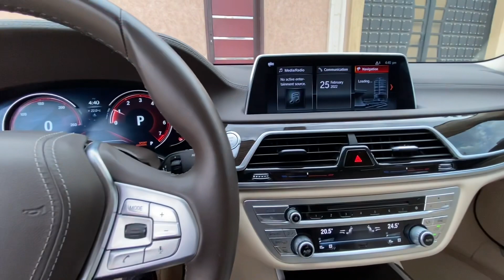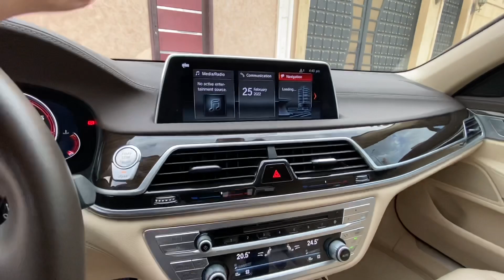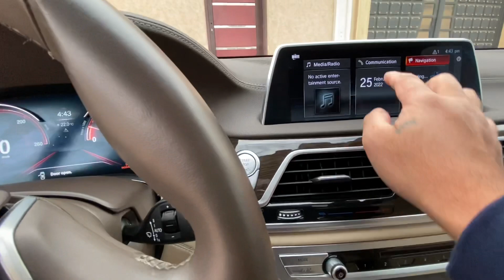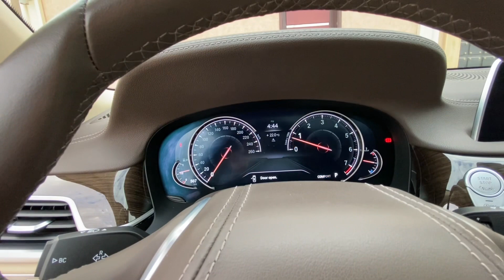Family Driver Car Service in Riyadh Saudi Arabia 🇸🇦 Family driver Tips (Shout out last video)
"YOWN MGA BOSS"

SALAMAT SA SUPPORTA MGA BOSS.  😊😇 LAHAT po NG official links KO.  Andyan po, mga ka boss, 👇👇👇